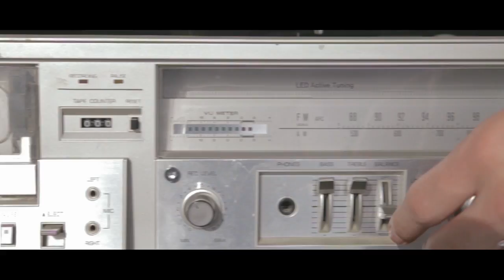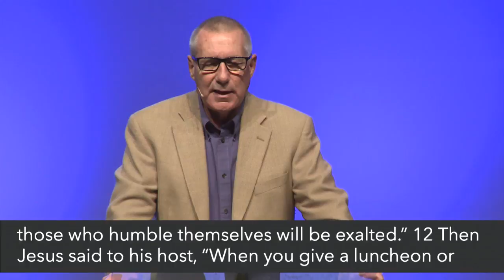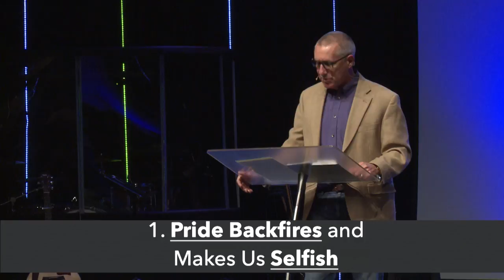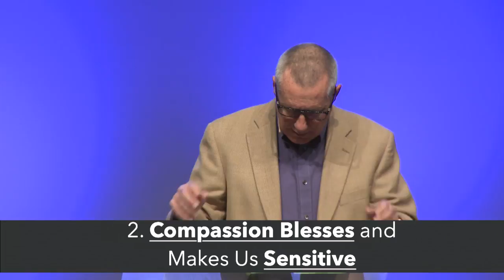"Parables" Week 3: Dinner with Jesus